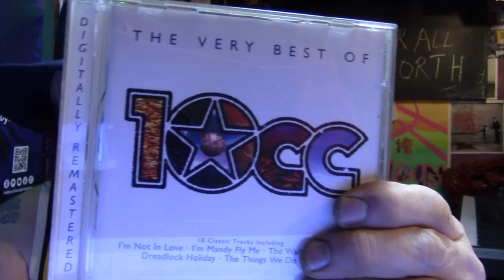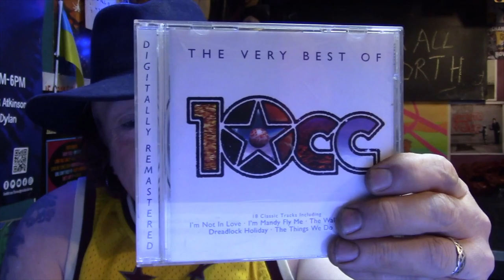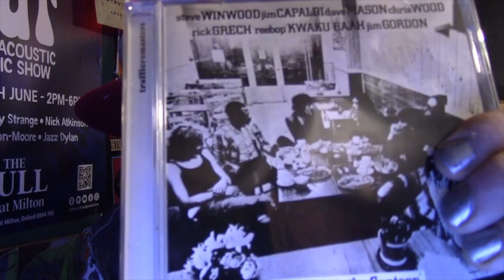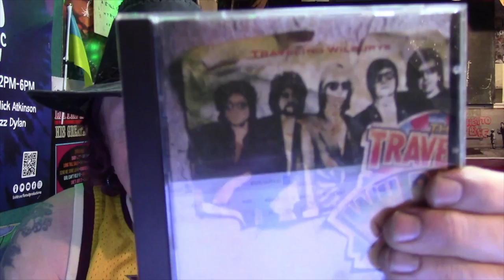The Arts Show #132: Twangling Jack Ford Review Special #8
In this week's episode of The Arts Show, we have another Twangling Jack Ford album review special!

With fiction by Dane Cobain and music by Radio Generation, Jaz Dylan, John C Buttigieg, Maz Manzini Music, Sloth In The City and Kit Goff Music!